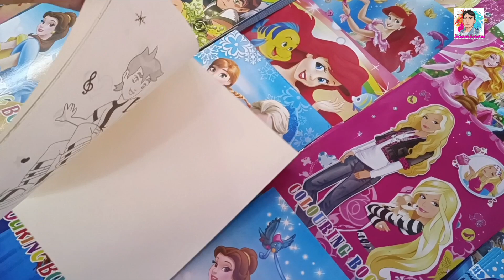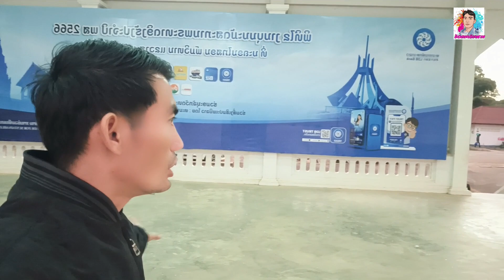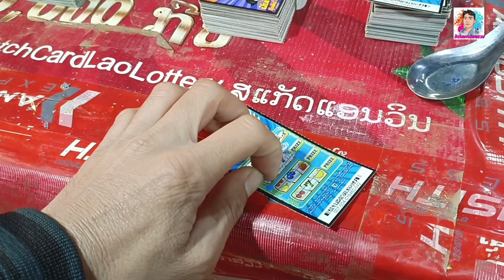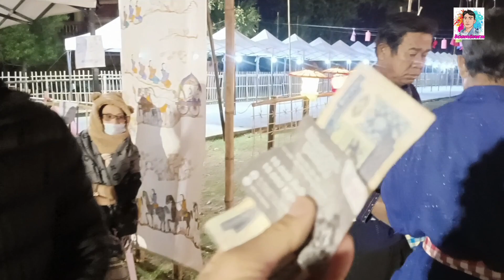เดินทาง Ep16 สาวสะหวันนะเขตให้โชคในงานพระธาตุอิงฮังวันแรก/ສາວສະຫວັນນະເຂດໃຫ້ໂຊກໃນງານພະທາດອີງຮັງວັນແລກ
Travel Ep16 Savannakhet girl brings luck at the first day of Phra That Ing Hang event.

เดินทาง Ep16 สาวสะหวันนะเขตให้โชคในงานพระธาตุอิงฮังวันแรก.
ສາວສະຫວັນນະເຂດໃຫ້ໂຊກໃນງານພະທາດອີງຮັງວັນແລກ.

‎@ລັດຄົນເດີນທາງ ลัดคนเดินทาง LadkhonDernThang

phone number:เบอร์โทรศัพท์: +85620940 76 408
Line:  lath16989